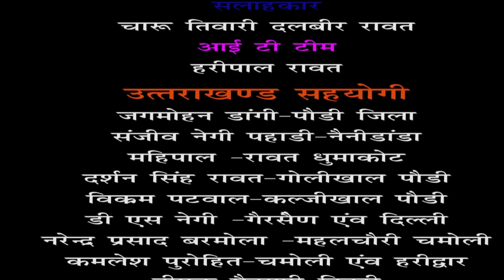उत्‍तराखण्‍ड की निर्भया के न्‍याय लिए रोज कैंडल मार्च द्वारका मे, पिता की आस मेरी बेटी को न्‍याय दो।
जब से निर्भया के हत्‍यारो को सुप्रीम कोर्ट ने बरी किया है तब से सभी समाज के कुछ लोग प्रतिदिन निर्भया चौक द्वारा मे कैंडल मार्च कर न्‍याय की गुहार लगाते है पर उत्‍तराखण्‍ड समाज के लोग सो गए है या मेलो के लिए समय पर यहां अपनो के लिए नही कितने समाजिक संस्‍थाऐ समाज के नाम पर पर साथ देने के लिए नही कृपया जब जब समय हो द्वारका मे जाकर समाज का हिस्‍सा बने।